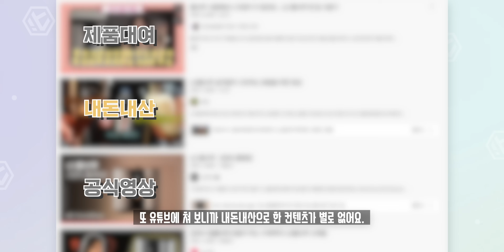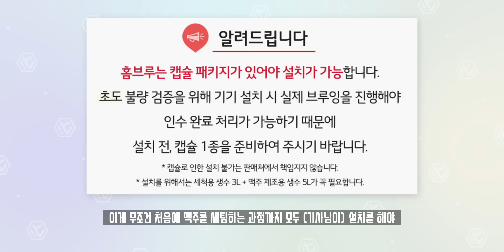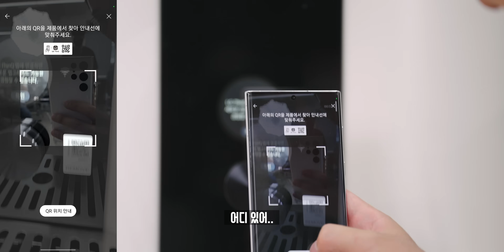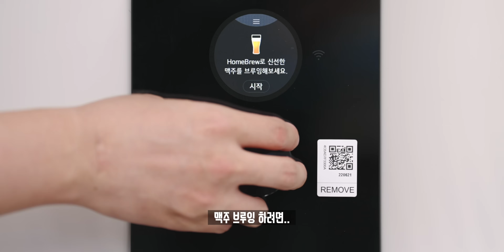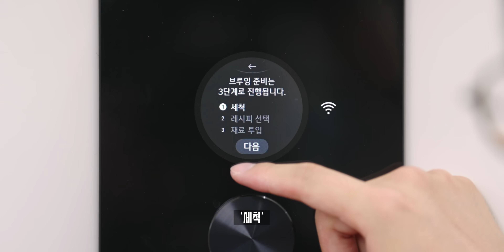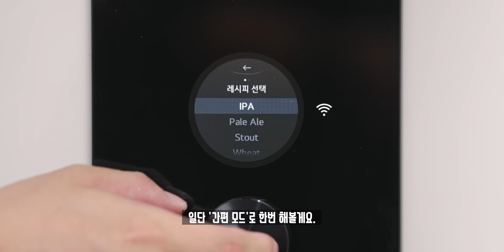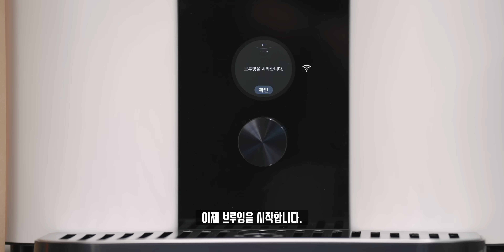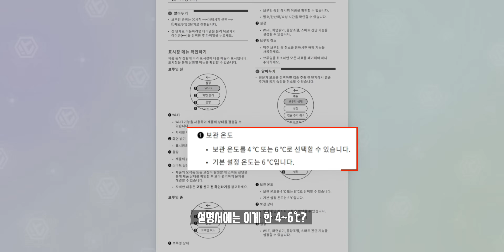물과 캡슐만 넣으면 수제맥주로 만들어주는 기계? LG 홈브루 언빡싱&맛 평가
내돈주고 이것을 살 날이 올줄은 몰랐습니다. 집에서 수제맥주를 만들어주는 기계. 출시 당시 400만원 가량의 고가의 제품이었지만 지금은 100만원 초반대로 내려왔고, 실제 가전제품 브랜드에서 내놓은 기계는 어떠할지 직접 구입해봤습니다!

◆ Spec.
모델명 : LG 홈브루 오브제컬렉션
맥주종류 : 필스너, 스타우트, 레드 에일, IPA, 페일 에일, 위트
제조량 : 5L
보관온도 : 4 or 6 ℃
무게 : 19.3kg

◆ Music.
ES_Morning Star - Megan Wofford
ES_A Little House in Smalltown - Arthur Benson
ES_Strummer Boy - Dusty Decks

◆ Tag.

◆ Timestamp.
00:00 emart
00:19 오프닝
01:59 LG 홈브루 언빡싱
06:23 맥주 원료 언빡싱
07:46 맥주 제조 직접 해보기
12:19 브루잉 완료
18:02 홈브루의 장점?
18:54 홈브루의 단점?
20:28 오늘의 결론

◆ Merch.

◆ ITSub 잇섭.